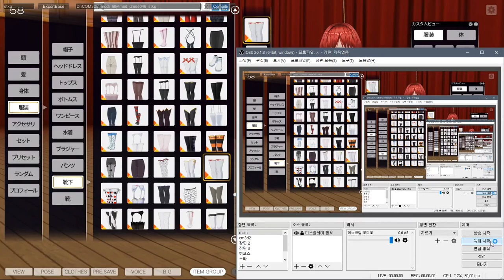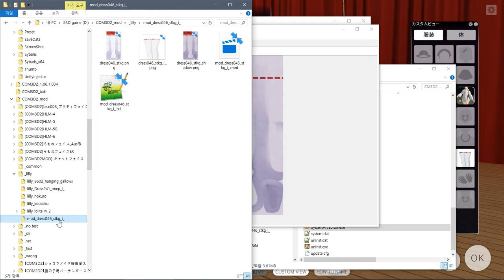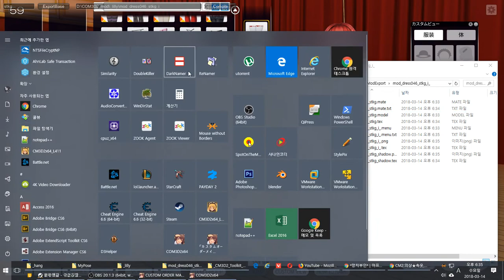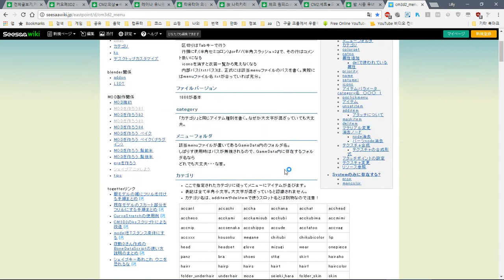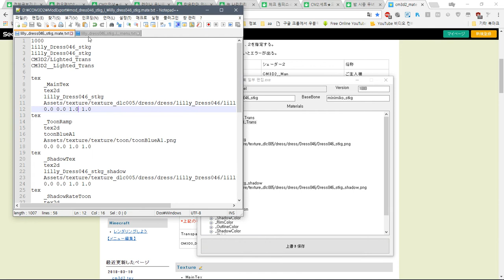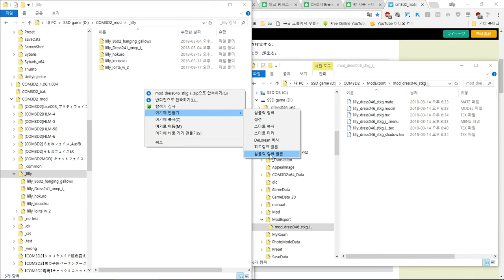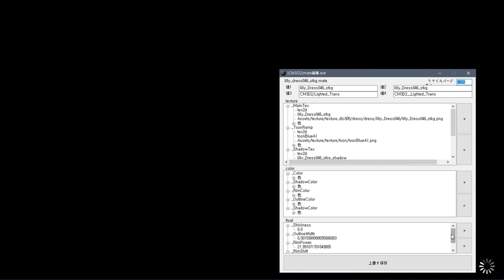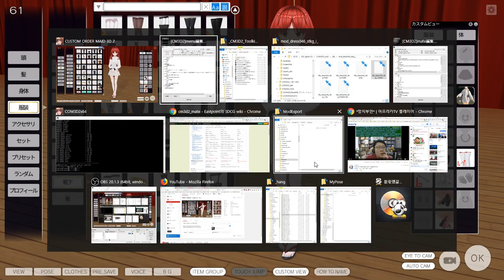CM3D2 , COM3D2 - 투명도 적용한 모드파일 만들기